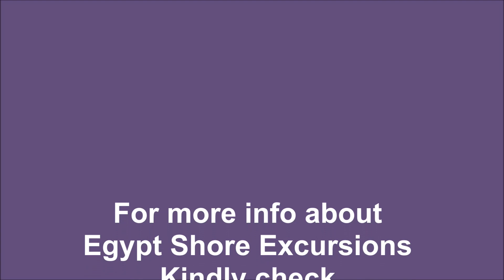Egypt Shore Excursions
Egypt Shore Excursions/ / Enjoy in Egypt Shore Excursions with Flying Carpet Tours